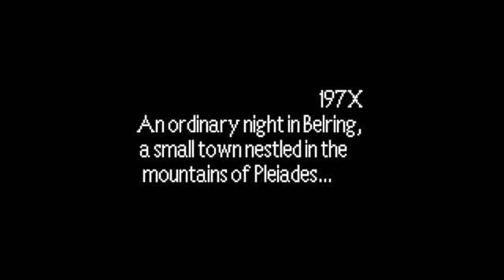Mother 4 (ODDITY) - Chapter 1 Gameplay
Mother 4 Version 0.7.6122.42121 from 2015